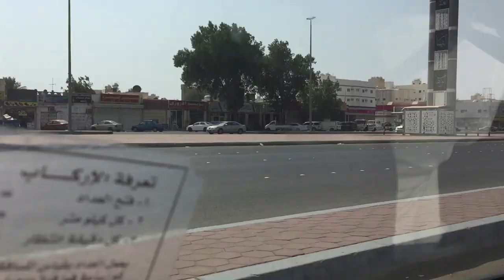KABSA MUKBANG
NAPA-SUBO KAMI BEKS SA PAGBILI NG LAPTOP KAYA SUPER LAFANGGA NG KABSA..